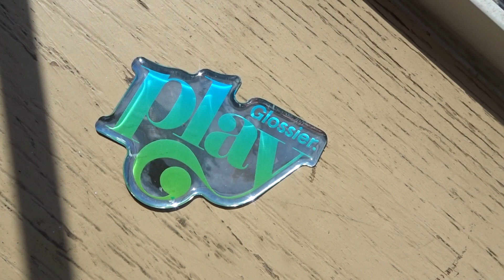GRWM ft. Glossier Play | glitter eyeliner look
Hi! I finally got to play around with the new Glossier Play line. Enjoy this glitter eyeliner look!

products used:
glossier play night shine in pale pearl
glossier play glitter gelee in phantasm
glossier play vinylic lip in pony

xx
KBS